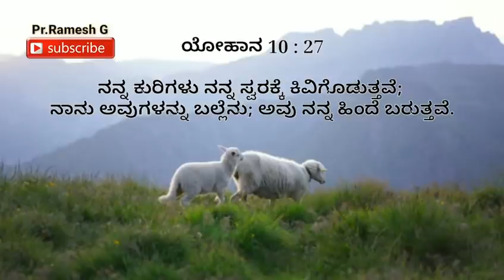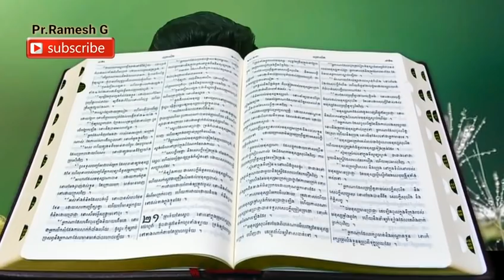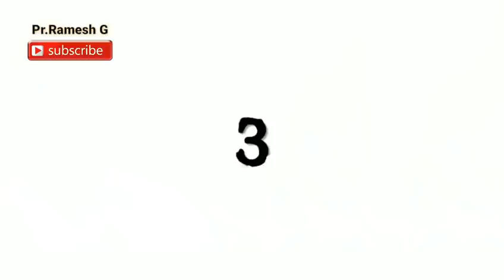ದೇವರ ಸ್ವರ ನಮಗೆ ಕೇಳಿಸದಿರಲು 5 ಕಾರಣಗಳು ಮತ್ತು ದೇವರ ಸ್ವರ ಕೇಳಿಸಿಕೊಳ್ಳಲು ಇರುವ 10 ವಿಧಾನಗಳು //ಅದ್ಬುತ ಸಂದೇಶ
ದೇವರ ಸ್ವರ ನಮಗೆ ಕೇಳಿಸದಿರಲು 5 ಕಾರಣಗಳು ಮತ್ತು ದೇವರ ಸ್ವರ ಕೇಳಿಸಿಕೊಳ್ಳಲು ಇರುವ 10 ವಿಧಾನಗಳು //ಅದ್ಬುತ ಸಂದೇಶ Kannada short sermon by pr.RameshG Copyright Disclaimer under section 107 of the Copyright Act 1976, allowance is made for “fair use” for purposes such as criticism, comment, news reporting, teaching, scholarship, education and research.